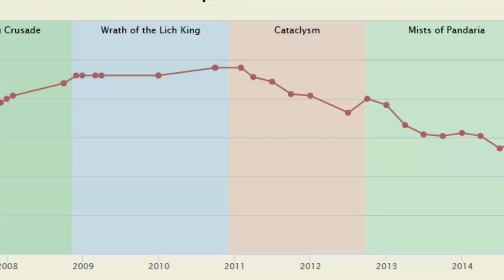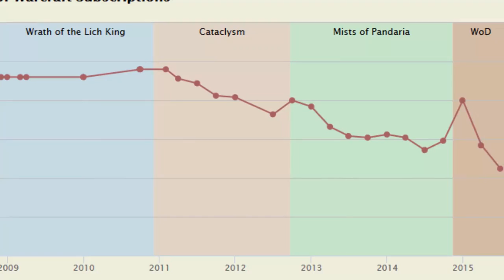Weegee Talks - World Of Warcraft: Legion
Thought I'd make a quick video talking about my thoughts on the new World of Warcraft expansion; Legion. Hope you enjoy!